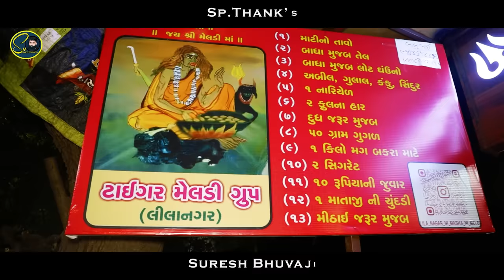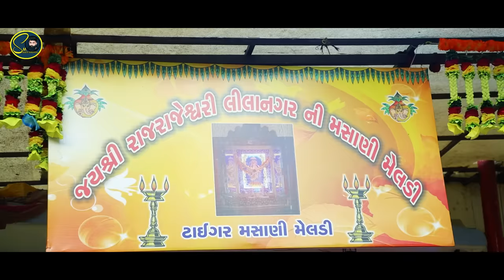Perfect Meldi 2 - Shakti Odhaviya | Dj Dakla | પરફેક્ટ મેલડી 2 | ડાકલા | Viral Song 2023 | Hd Video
Shakti Odhaviya Present .
લાઇવ પ્રોગ્રામ માટે કોલ કરો 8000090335

Song : Perfect Meldi 2 ( પરફેક્ટ મેલડી 2 )

Singer : Shakti Odhaviya

Lyrics : Shakti Odhaviya

Recording : Dwarkadhish Studio ( Singarva )

DOP : Kalubhai Bharwad

Director : Suresh Bhojaviya

Edit : Yogesh Rawat

Sp. Thanks : Suresh Bhuvaji

Support : Tiger Meldi Group

Producer : Lilanagar Ni Masani Meldi

Label : @shaktiodhaviya

♫ Amazon Music